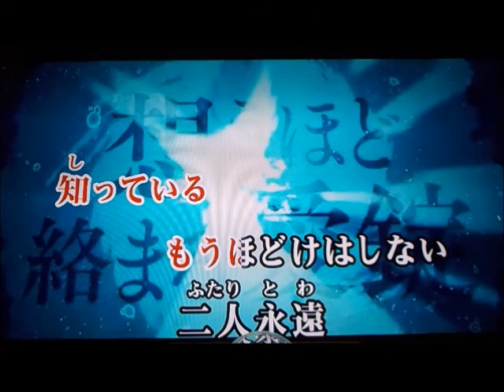【cover】愛錠／ LiSA【ドラマ『13』主題歌】歌ってみた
オトナの土ドラ
ドラマ『13』主題歌
愛錠／ LiSA